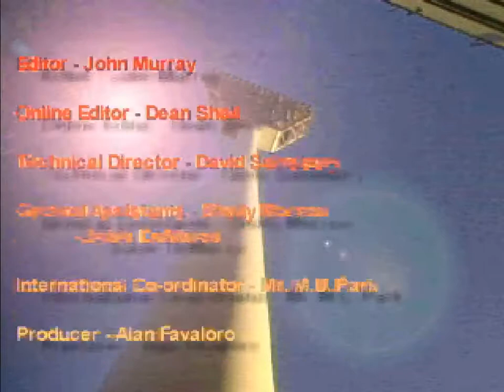AFL MCD Video Card - Geelong Cats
NOTE: If you have any of these video cards, I'm happy to screencap it and upload the footage. All I need is the AVI file from the CD, share it via Google Drive and i'll do the rest!